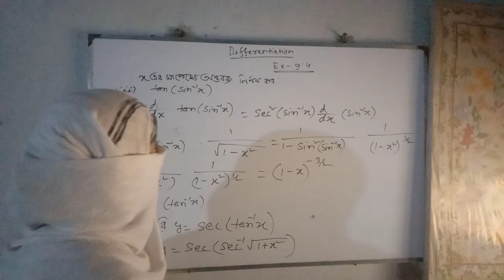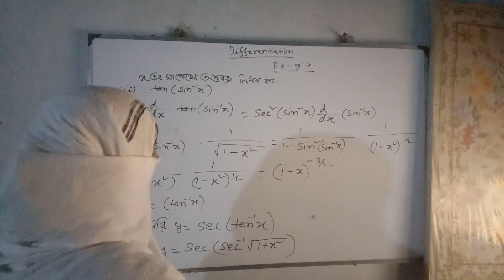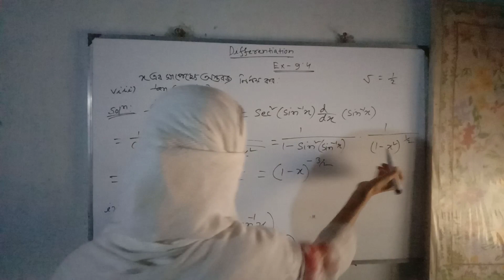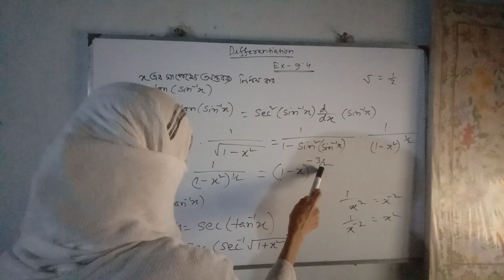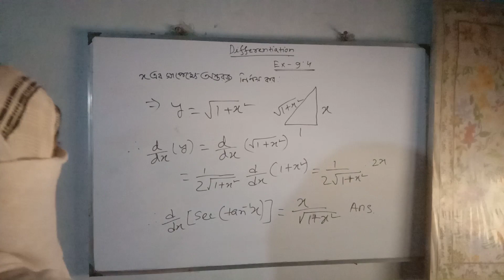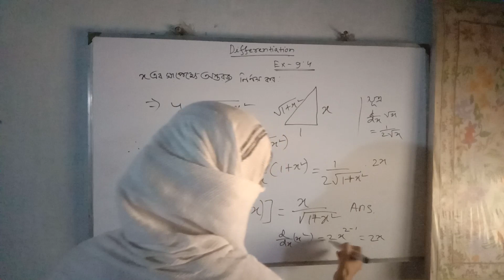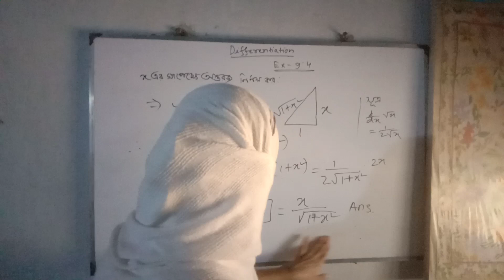Math solution of differentiation. Hsc math solution of differentiation.Lecture by Arifa khatoon.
Math solution of differentiation. Hsc math solution of differentiation. Ex -9.4
question no:1(i),(ii),(iii), (iv)
Math solution of differentiation. Hsc math solution of differentiation.
Differentiation solution. ডিফারেনসিয়েশন সলিউশন। Hsc math solution of differentiation. lecture by Arifa khatoon.
Hsc math solution of differentiation.Chapter-9.3,Class-11 math solution of differentiation. ডিফারেনসিয়েশন সমাধান। এইচএসসি উচ্চতর গণিত প্রথম পত্র ডিফারেনসিয়েশন সমাধান। ম্যাট্রিক্স সমাধান। উচ্চতর গণিত প্রথম পত্র ম্যাট্রিক্স সমাধান। Lecture by Arifa khatoon.
Rules of Limit and continuity.
Rules of Derivative of Functions.
Rules of Differentiation.
Rules of derivative and functions.

Ex -9.4
question no:1(i),(ii),(iii), (iv), (vi), viii,ix,x,xi,xiii,2(i),3(i),(ii), (iii) ,4(i),(ii)

arifa khatoon